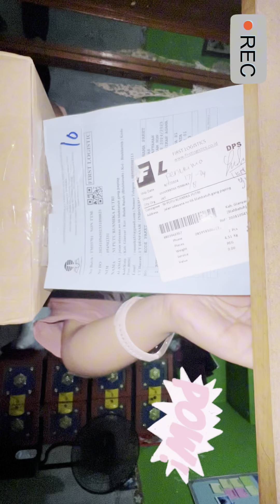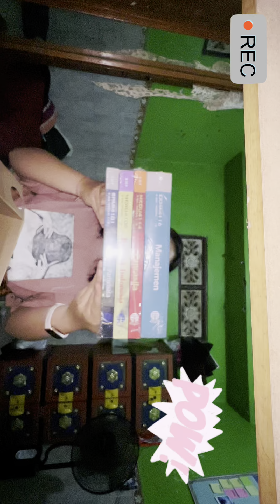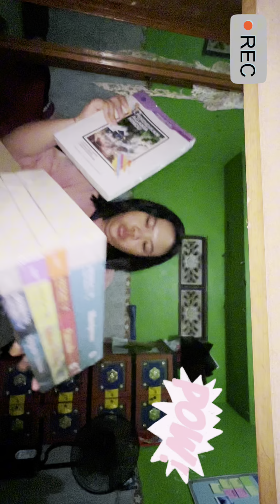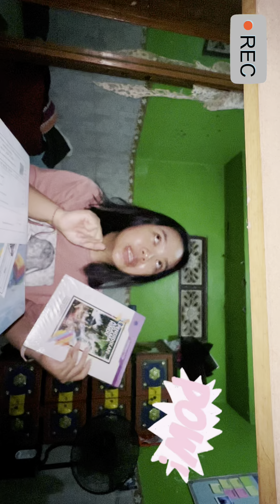My University journey